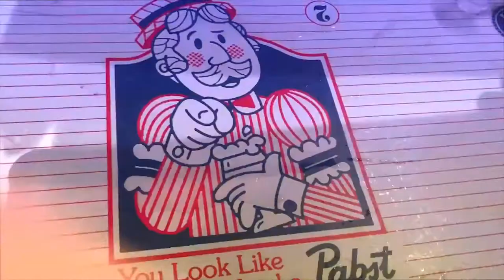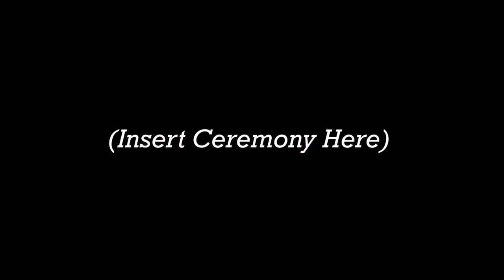Kyle's Wedding - The Groomsman Experience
I got the opportunity to stand up in one of my best friend's wedding. I filmed casually whenever I felt like I should, and this is the result. I wish Kyle and Emily Huss all the luck in the world and a happy marriage. Thanks for including me in your special day guys!!